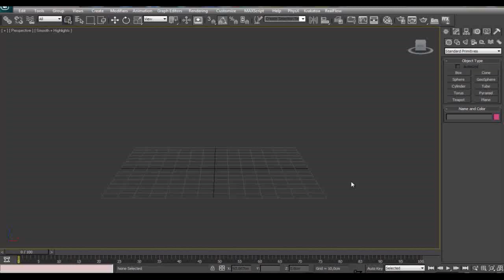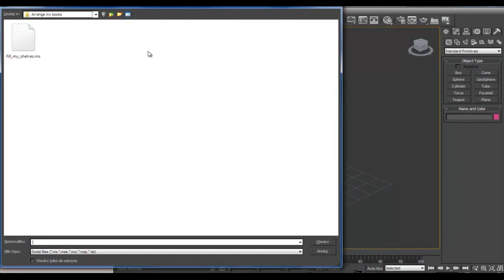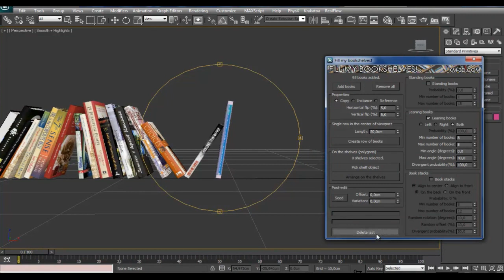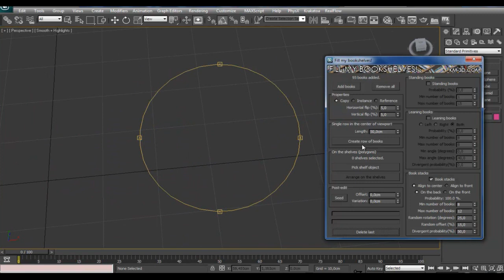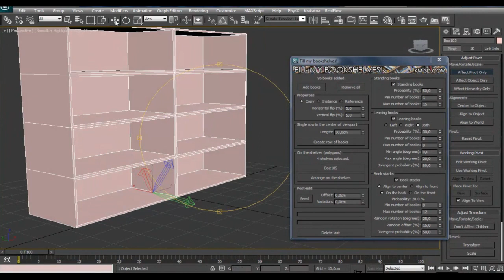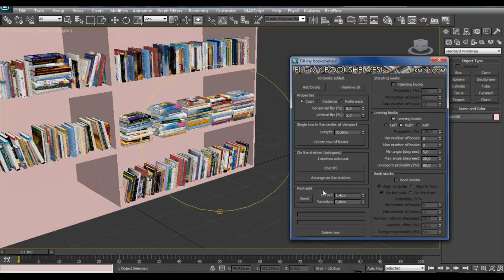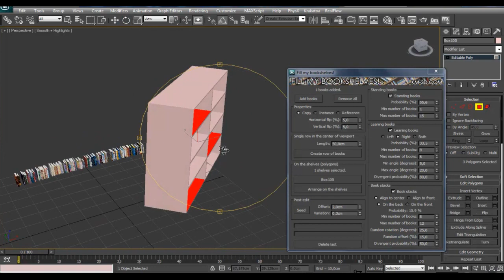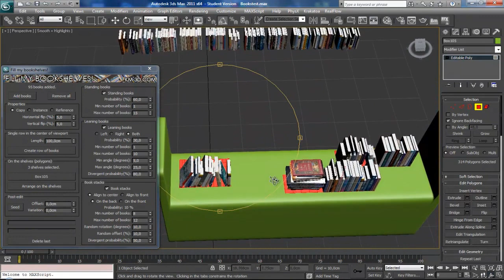Fill my bookshelves! - 3ds Max Script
This script is made for 3d interior artists to help them with a process of arranging books on shelves. "Fill my bookshelves!" script can do this in a lot of unique, natural looking ways.